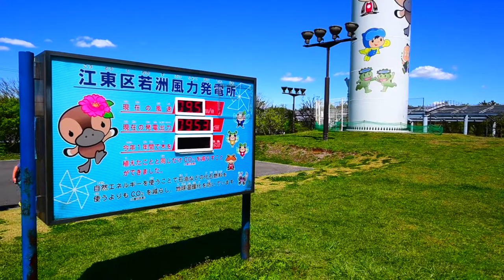「都心のこんな所に発電所？」江東区若洲発電所の巨大風車 れん散歩【RENVLOG】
江東区立若洲公園内にある発電所『江東区若洲発電所』に行ってきました。

直径80mの巨大風車がブンブン回る様子は迫力満点です。

羽の先端は新幹線のスピードに匹敵。
そりゃ風切り音がしますが静かなもんです。

ちょっとマニアックだろ…れん散歩
シリーズ化しようと思いますのでお楽しみに。

では、どうぞご覧ください。

【RENVLOG】
皆さんこんにちは！レンです。
YouTubeでは私の趣味を知ってもらう為、2020年本格的にスタートしました。
（チャンネルの登録は結構前だったのですが…）
盛大に偏った趣味のVLOGです。

1979年2月9日生まれ
モデル事務所インディゴ・タレント事務所フリップアップ所属
第1種普通自動車 大型自動2輪車
国家2級ガソリン&ヂーゼル自動車整備士
乙種第4類危険物取扱者
重度の乗り物オタク 愛車はキャノンデールとハスクバーナ
特技はウィリー

【仕事のご依頼先】
Model:
株式会社インディゴ
〒150-0001
東京都渋谷区神宮前3-11-11 原宿Kハウス302号室

Talent:
株式会社フリップアップ
東京都港区西麻布2-12-1 西麻布ハイツ602号室